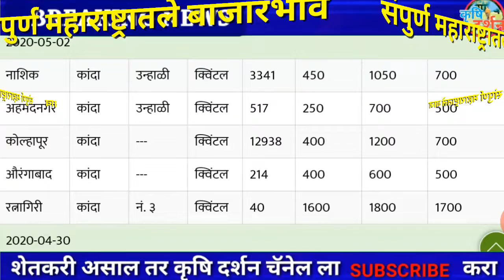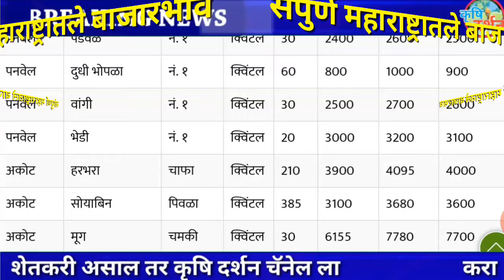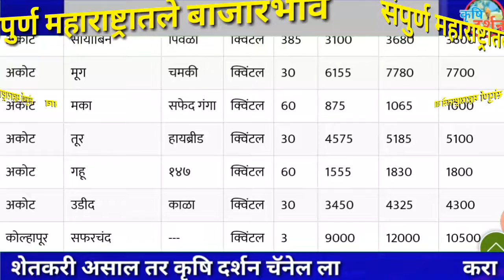04/05/2020 आजचा कांदा बाजार भाव । Maharashtra Kanda Bajar Bhav । Onion Rates Today#कृृषि